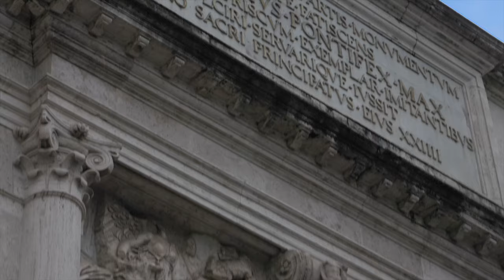1-Day Rome's Colosseum Trio: See Today, Imagine the Past | 1-month EU trip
Check our travel photos and what we do when not travelling

3-hour guided tour, €162 for 3 people. Skip the line

*** About us, my family and this channel ***

We are Yin and Yang, a middle-aged couple . While we have our everyday jobs, we also share a passion for exploring the world through travel. This channel serves as our animated photo album, documenting the sights, sounds, and experiences we encounter during our journeys.